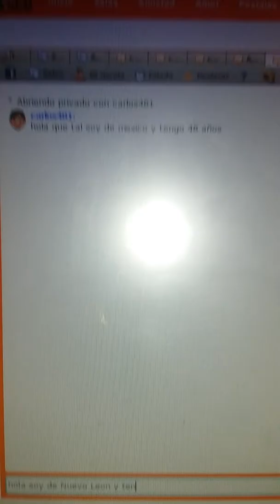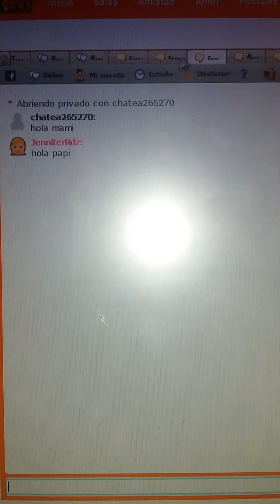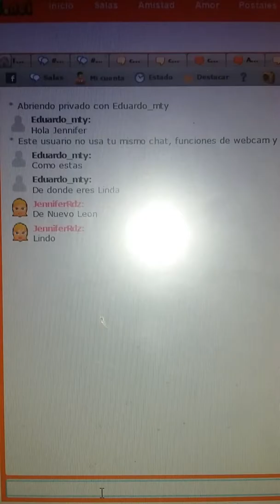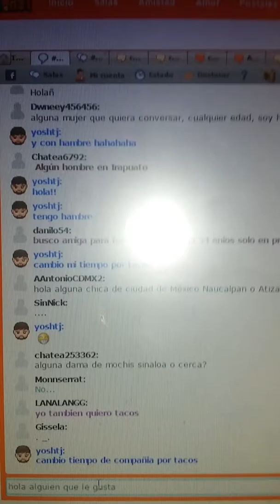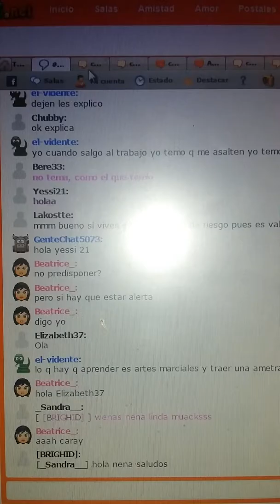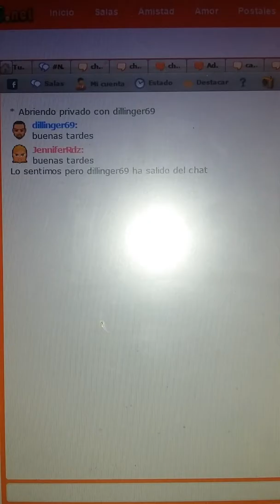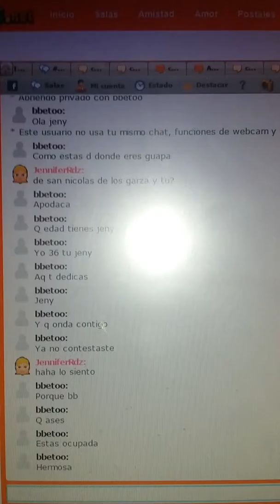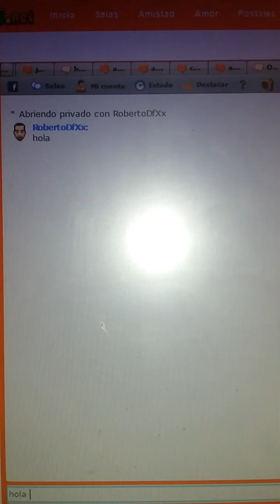CHAT GRACIOSO XD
Chat gracioso de N.L.